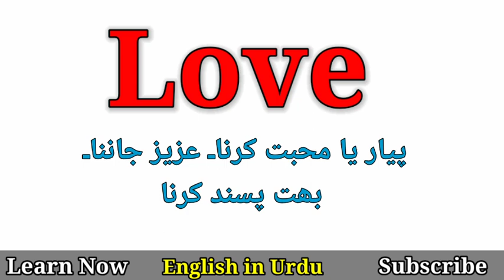Love Meaning in Urdu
English important sentences
Pashto through English
English Sentences Translation
English Sentences
English language
English basics words meanings
Basic Conversation in English
English conversation
Fluent english